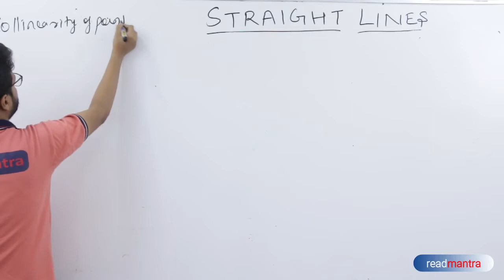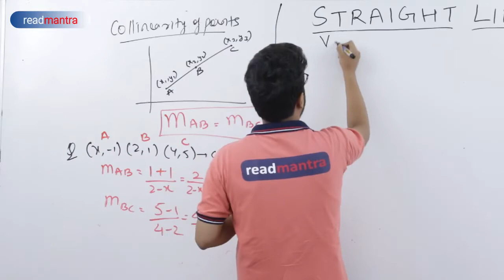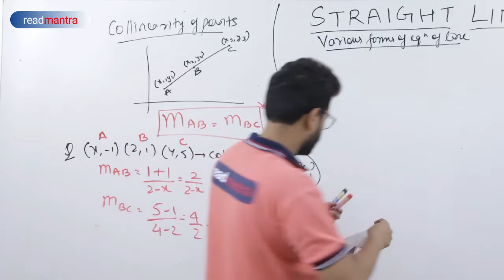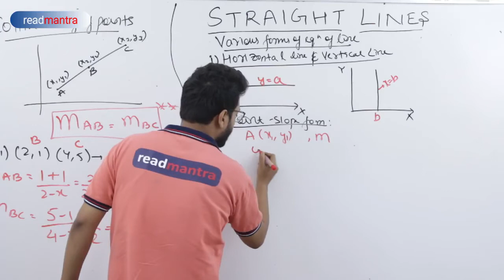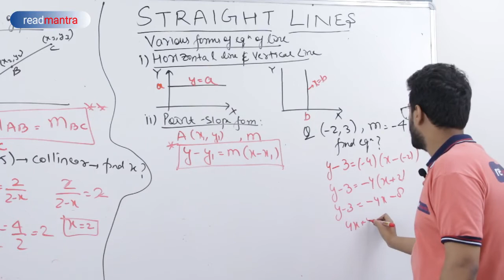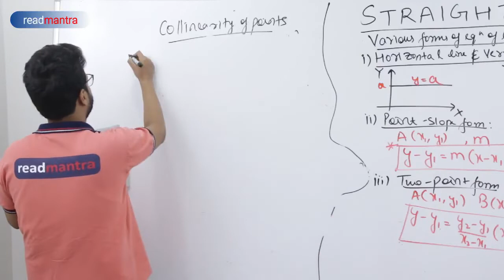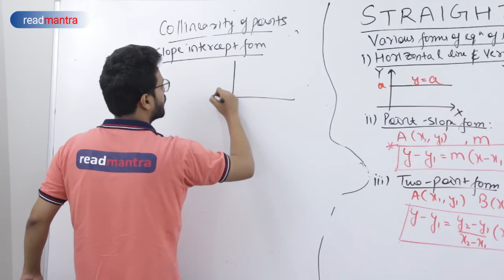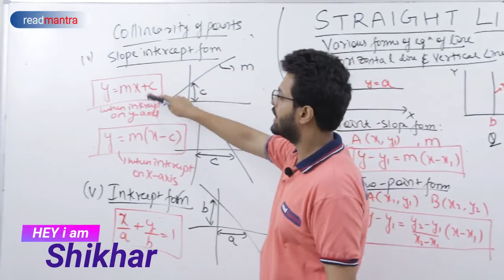Conditions of Collinearity of Three Points(तीन बिंदुओं की समरैखिकता)|Geometry|The Learning App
Conditions of Collinearity of Three Points. ... In general, three points A, B and C are collinear if the sum of the lengths of any two line segments among AB, BC, and CA is equal to the length of the remaining line segment, that is, either AB + BC = AC or AC +CB = AB or BA + AC = BC.

We are the leading online education/coaching provider across India at minimum cost. Our aim is to provide quality education to underprivileged students.